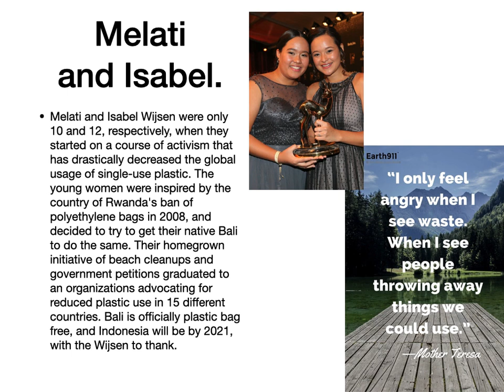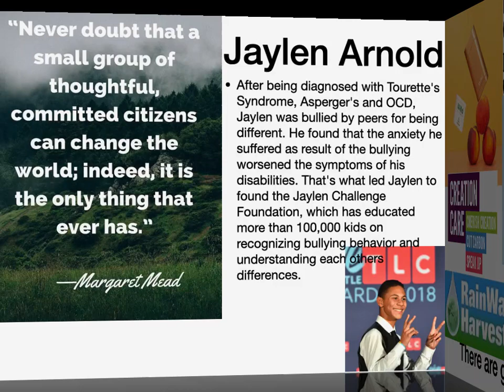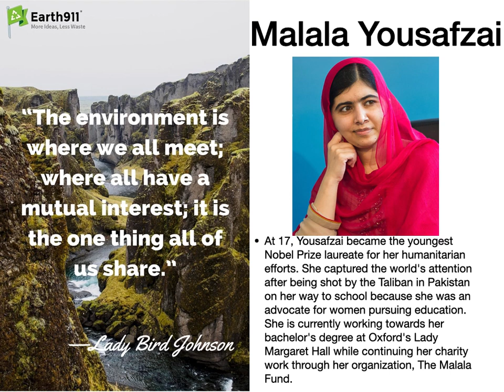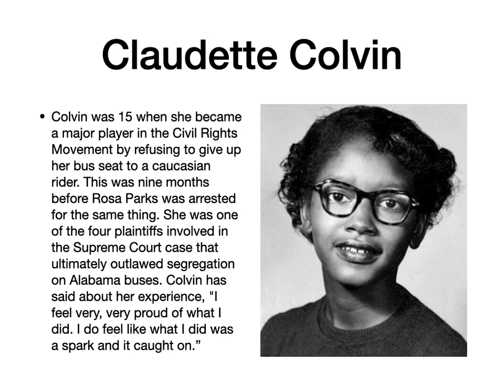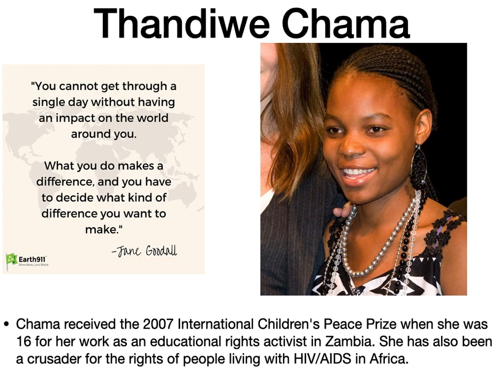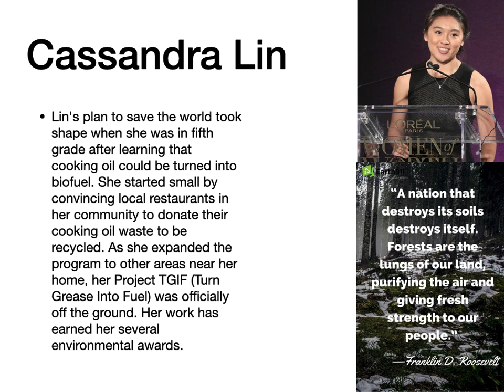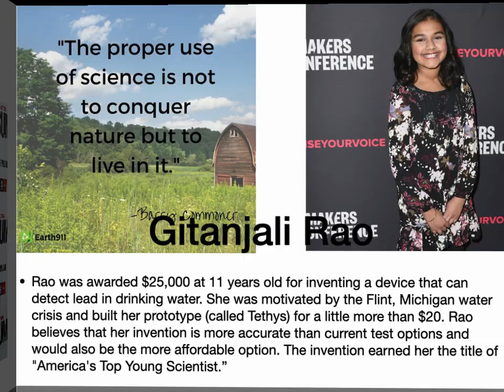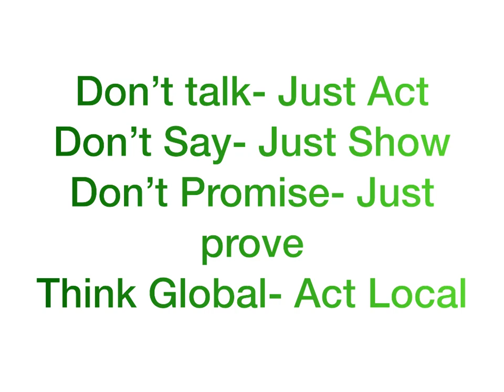Film for the Environment Exhibition